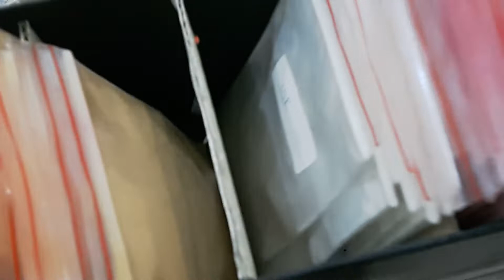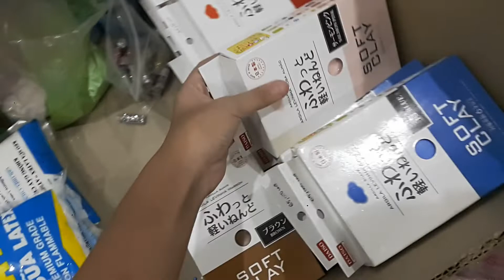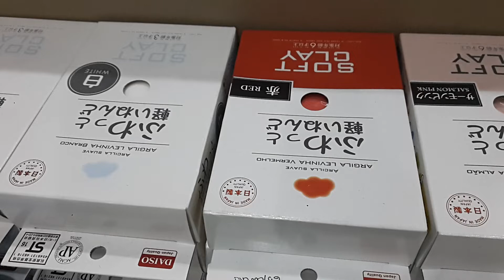Báo giá nguyên liệu làm slime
Mua hàng nhắn tin qua sdt 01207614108